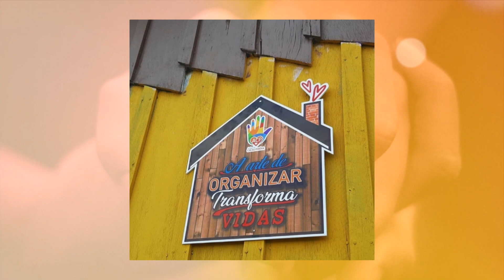Ação de Projetos Sociais | Aproximar Muda Tudo | T01Ep12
O programa AproximarMudaTudo mostra neste episódio três projetos que atuam em ajudar o próximo, cada um com sua particularidade, vontade e disponibilidade. Dois destes projetos acontecem na capital, Manaus. O projeto AuxiliaresDoBem surgiu desde 2012, dar suporte massivamente nas comunidades da capital. DoandoForças, um projeto recém criado por um micro empresário, viu na necessidades das pessoas a oportunidade de ajudar doando refeições aos sábados em pontos estratégicos em Manaus. Um outro projeto que nasceu da vontade de amigos que se reuniram para entregas de brinquedos no Distrito de Cacau Pirêra, localizado no município de Iranduba. Que também a cada dia vem ajudando as pessoas da localidade. Esse projeto tem o nome de Amigos do Cacau Pirêra.

Vem com a gente transformar a Amazônia!